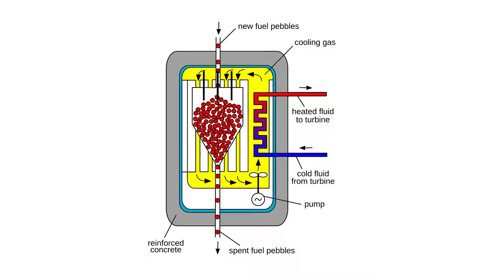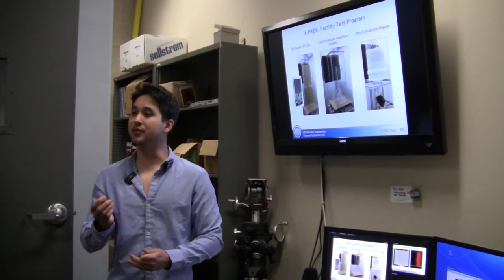2h57m49s15f German Dry Pebble Bed Crushed Pebbles - Graphite Pebbles Float in Molten Salt - TR2016a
In Germany there was a helium cooled reactor.

Grant Buster:
It was a dry bed so all the pebbles are weighted downwards. Additionally they drove in control rods from the top. If you can imagine- They crushed a lot of pebbles.

Mike Conley:
They didn't like round or make like a nose cone?

Grant Buster:
They did, but it's still a confined bed- There's not a whole lot of movement. All the pedals are weighted under gravity and it was just not a very smart system. But, with our system, everything's buoyant. Almost neutrally so. The pebbles are very light so to speak.

Dr. Per Peterson:
With molten salt coolant, graphite is less dense than salt, and floats, and therefore fuel elements want to float. We realized that it might be an advantage that pebble fuel floats if you have pebbles. Because in a salt cooled reactor you want to have the coolant in a vessel that has no openings around the bottom- That is a pool type of configuration, which means you don't want to take the fuel out from the bottom of the reactor, right?

Kirk Sorensen:
You want to take it from the top.

Grant Buster:
Gravity-driven control blades against the buoyancy, with degrees freedom on the bottom. The forces on these pebbles are much much smaller.